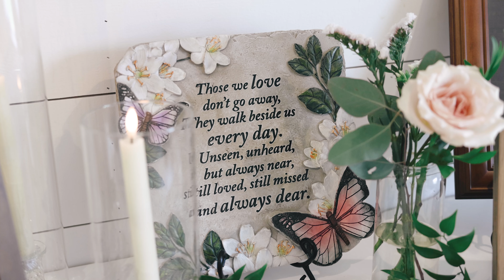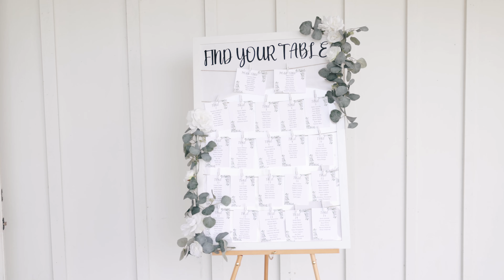Today I vow to love you forever | Providence Vineyard Wedding Video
Courtney and Dylan met at Northern Illinois University where they attended college for their undergraduate degrees. Courtney was meeting a friend at a football tailgate party, who was also one of Dylan's fraternity brothers, and upon her arrival Dylan recognized Courtney. They had been in a class together the previous fall. While they didn't talk much in class, Dylan remembered Courtney and said hello. They started chatting and exchanging phone numbers shortly after. Their mutual friend encouraged them to go on a first date, and it didn't take too much convincing - Courtney had already wanted to go out with him! They went on many dates for a few months after that, but weren't quite an official couple yet. One evening, after seeing a movie, Dylan drove Courtney back to her apartment. As they approached, Courtney asked Dylan what his intentions were. Dylan shared that he could picture her walking down the aisle and being his wife. Fast forward 7 years, and Dylan's vision became a reality on their wedding day at the beautiful Providence Vineyard.

Venue | Providence Vineyard
Coordinator | Shaylee Berge
Beauty | Vixen Beauty
Florist | Willow Design
Photographer | Sabrina Keepman Photography
DJ | Moving N Grooving DJs
Caterer | True Cuisine
Cake | Lovin Oven Cakery
Rings | Windy City Diamonds
Bride's Dress Designer | Lillian West
Bridal Store | Grace & Lace Bridal
Bridesmaids Dresses | Azazie
Men's Attire | Men's Wearhouse

I film weddings in Illinois, as well as destinations. I would love to be part of your wedding day!